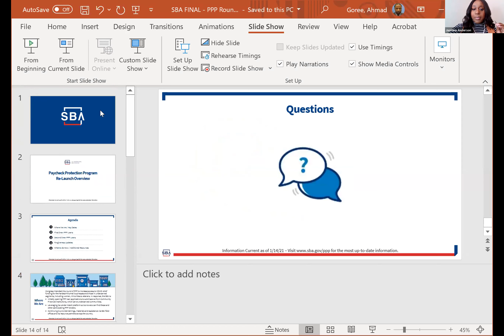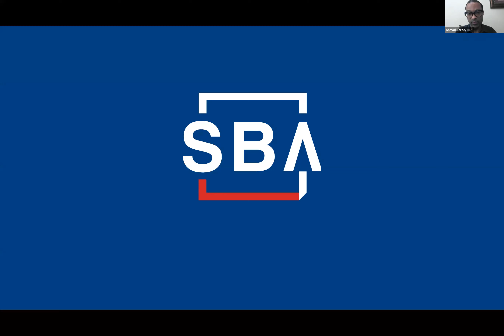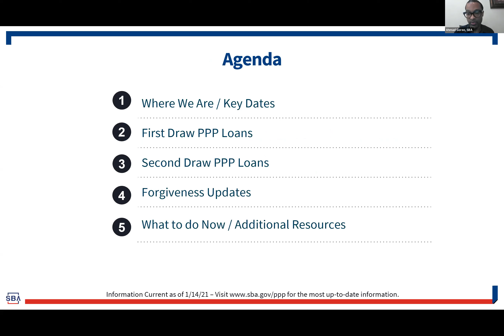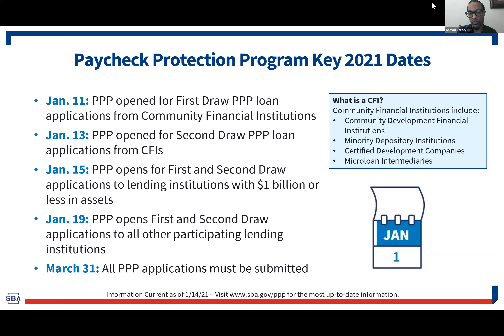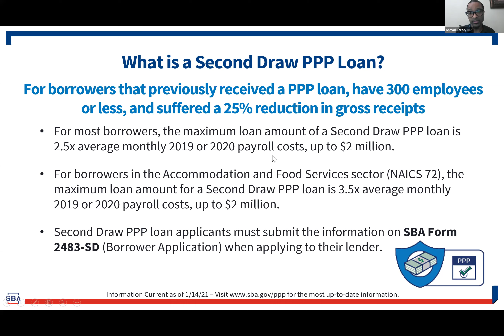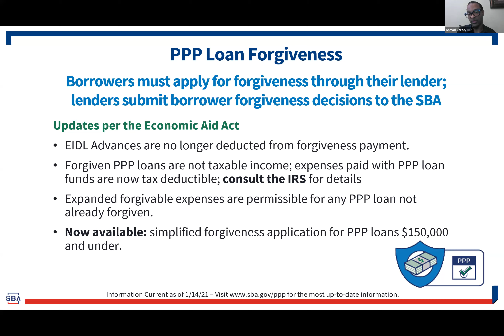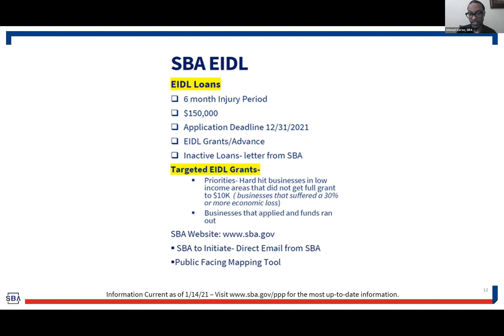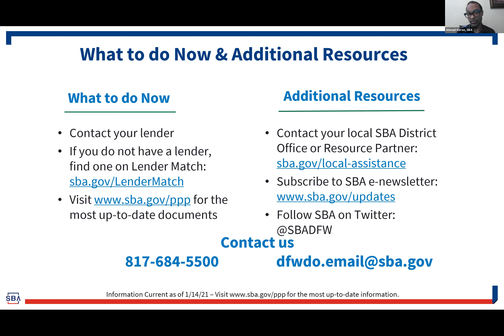ZWHJCOC Lunch & Learn with the SBA